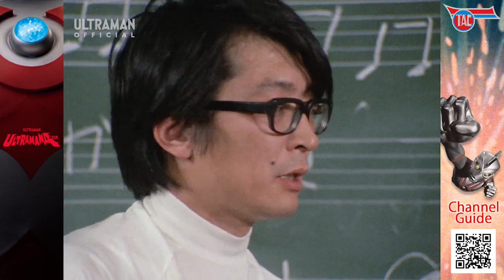ULTRAMAN ACE Ep 51 "The Life Sucking Sound"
STORY
A young boy Haruno is forced to abandon his baseball hobby to go to violin practice so that he can take after his father, who was a violinist before his death. Haruno is not talented, however, and runs away from the practice he hates. He tries to destroy his violin, but when it pops open, the violin is struck by a mysterious lightning.